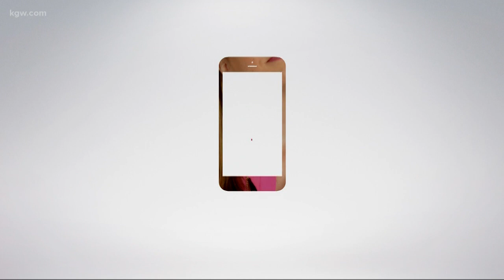Decorate cookies for a good cause at Kyra's Bake Shop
As if we needed another reason to eat delicious cookies! Kyra's Bake Shop is hosting Mini & Me Cookie Decorating for a Cause, on Sunday, April 7. The proceeds benefit the Leukemia and Lymphoma Society.